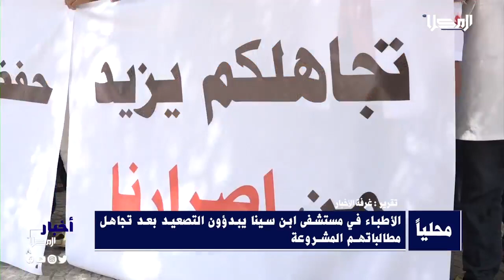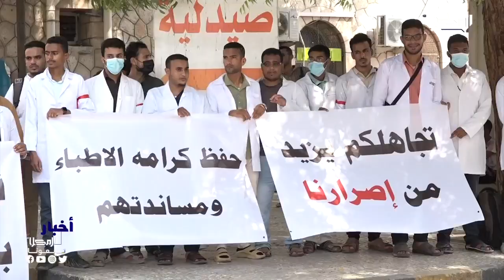نشرة الأخبار من قناة_المكلا 19 سبتمبر 2023م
2023م